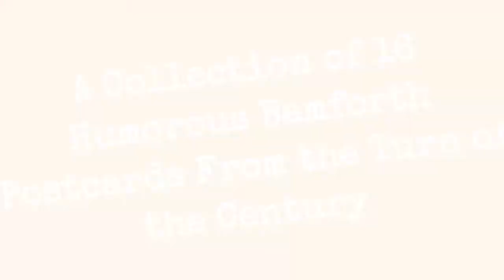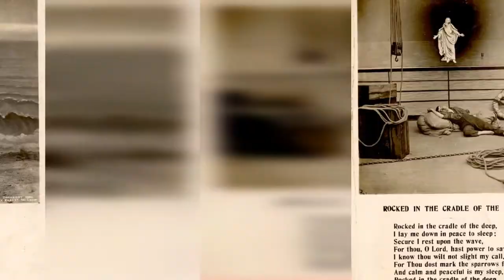A Collection Of 16 Humorous Bamforth Postcards From The Turn Of The Century !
Bamforth postcards are probably the most recognized saucy seaside postcard series ever produced. Their postcard story began in Victorian times with James Bamforth (18421911), the son of a Yorkshire painter and decorator. The company was based in Holmfirth, West Yorkshire.

Bamforth originally used his talents to produce painted lantern slides but later moved to photography which proved more successful. By the 1900s the slides had evolved into what we know now as Bamforth postcards.

A religious conservative opposed to womens suffrage, trade unions and anything else that smacked of a progressive outlook, he was nevertheless responsible for some of the most vivid examples of social history in postcards from the turn of the century. Despite their comic nature, Bamforth postcards are often concerned with drunkenness, failed marriages and death.
0:00 - Intro

?sub_confirmation=1
❤️About Us❤️